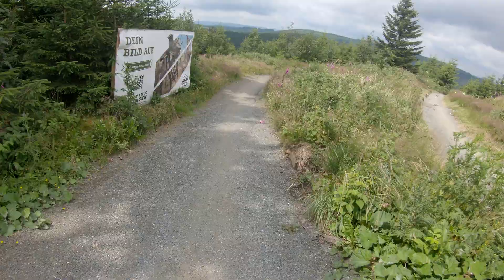Bikepark Willingen , Flow Trail Cube Action Team